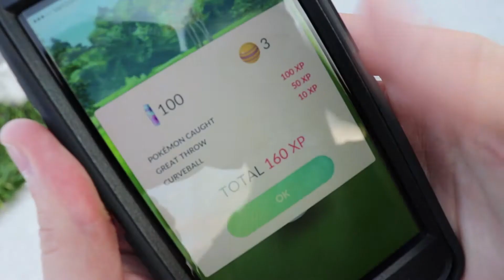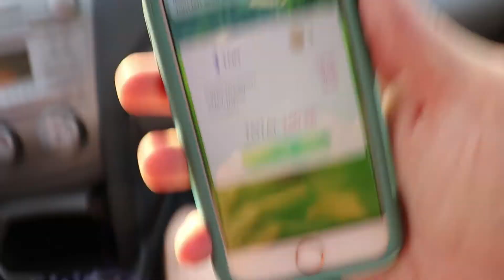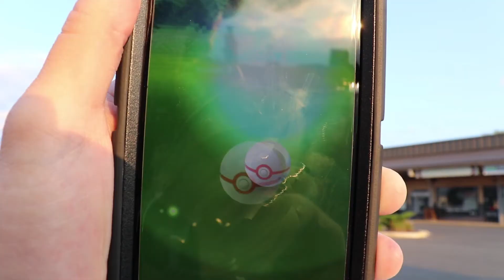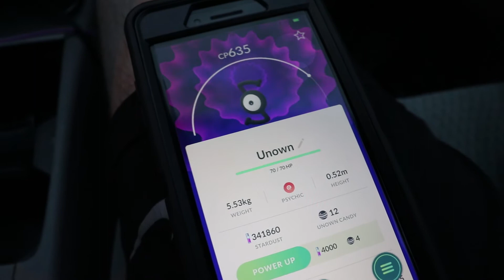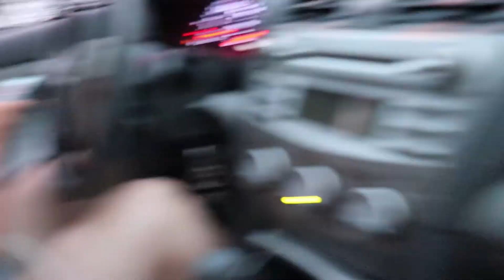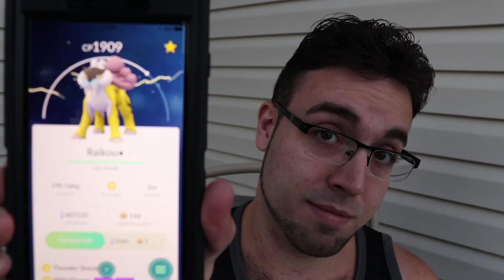A CRAZY day in Pokémon Go (Part 2)!!! Unown encounter & Raikou Raids Day 2!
Video #2 and a half!!! This is the continuation of the last video. We did even more Raikou raids and came across ANOTHER UNOWN!?!?!? I STILL hope you enjoy seeing a little bit more of Jersey in the process!